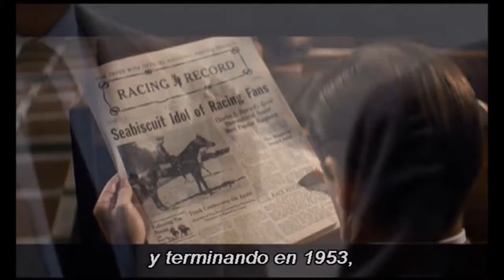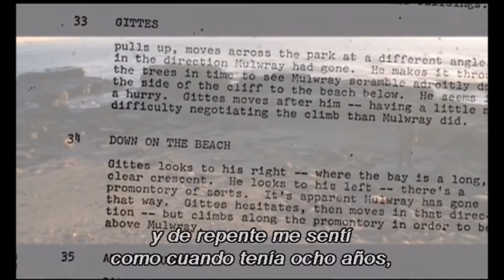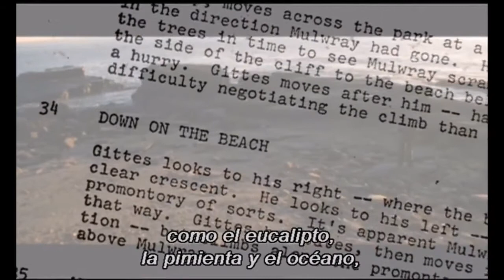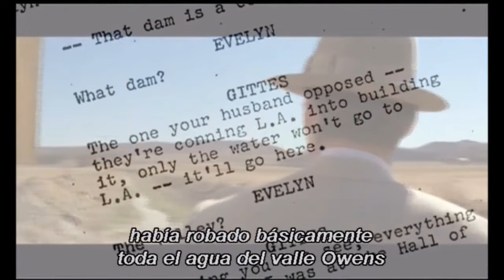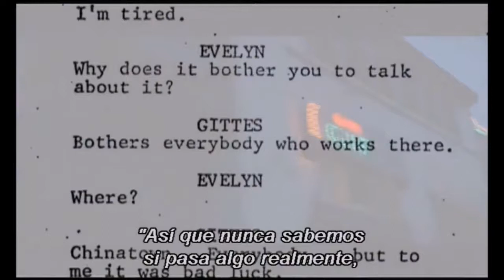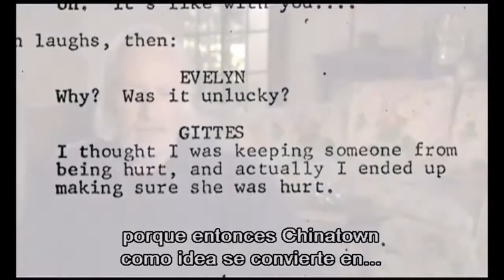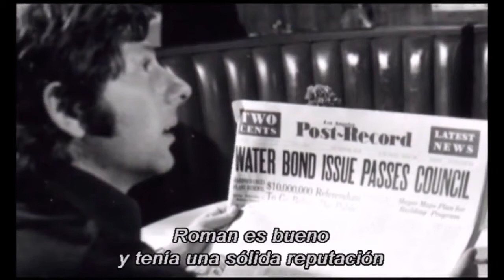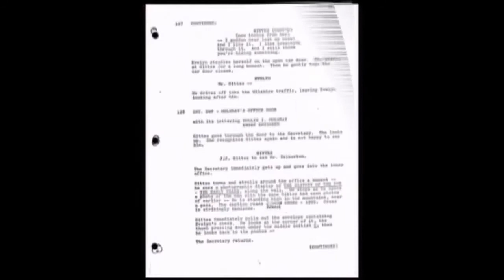Jack Nicholson, Robert Towne, Roman Polanski y Robert Evans, sobre "Chinatown" (1974) (Subtitulado)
Jack Nicholson, Robert Towne, Roman Polanski y Robert Evans, sobre la creación del clásico noir "Chinatown" (1974).